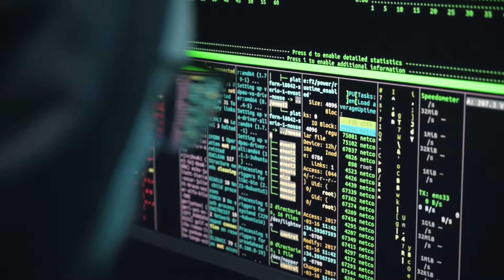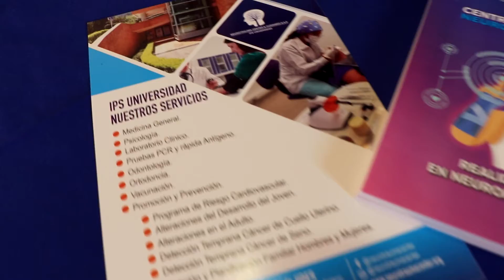Simposio 'Experiencias en la Aplicación de Tecnologías de Realidad Virtual en Neurorehabilitación'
NoticiasUDES | Neurotrauma Center en alianza con la Universidad de Santander UDES💙 desarrolló simposio 'Experiencias en la Aplicación de Tecnologías de Realidad Virtual en Neurorehabilitación'🧠. En el encuentro se socializaron diferentes investigaciones científicas🕵️‍♀️ con pacientes ortopédicos 🦵 y neurológicos 👤 tratados a través de la tecnología 4.0🦾